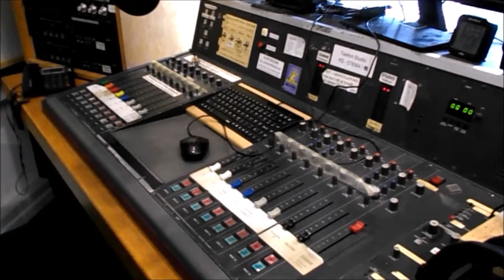Radyo Kassel haberleri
2 Ocak 2020 Perşembe
Grev sona erdi +++ Fransa'da grev rekoru! +++ Orantısız polis şiddeti +++ VDA’nın planı +++ Bağdat +++ Yollar ayna gibiydi +++ İklim değişikliği